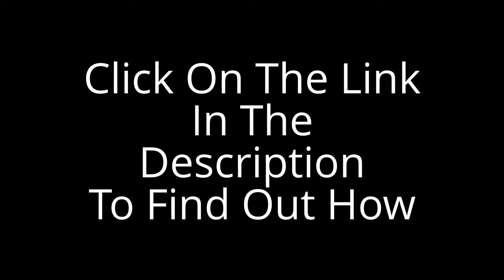How To Tie A Tie?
A tie ) or necktie is a long piece of cloth worn for decorative purposes around the neck or shoulders, resting under the shirt collar and knotted at the throat. Variants include the ascot tie, bow tie, bolo tie, zipper tie, cravat and the clip-on tie. The modern necktie, ascot, and bow tie are descended from the cravat. Neck ties are generally unsized, but may be available in a longer size. Men and boys wear neckties as part of regular office attire or formal wear. Neckties can also be worn as part of a uniform (e.g. military, school and waitstaff), whereas some choose to wear them as everyday clothing attire. Neckties are traditionally worn with the top shirt button fastened, and the tie knot resting comfortably between the collar points. Among younger men, neckties are sometimes worn as a casual item, tied loosely around the neck, with the top shirt button unfastened.